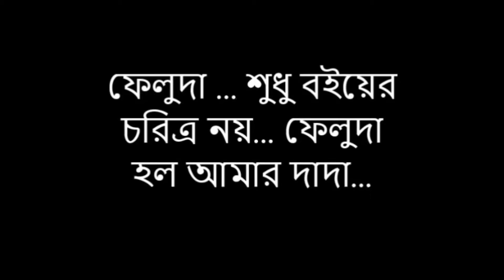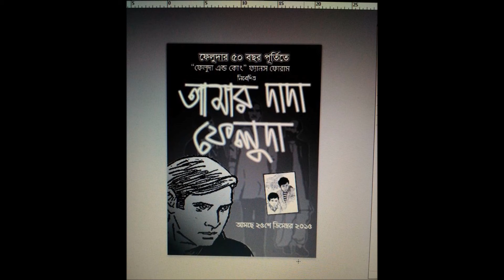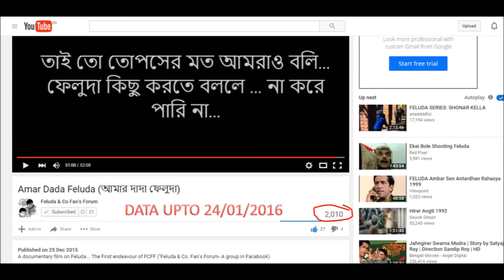Making of "Amar Dada Feluda" (by FCFF)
Making of the documentary film based on Feluda... The First endeavour of FCFF ("Feluda & Co. Fan's Forum- A group in Facebook)